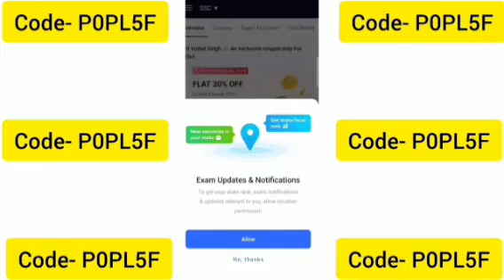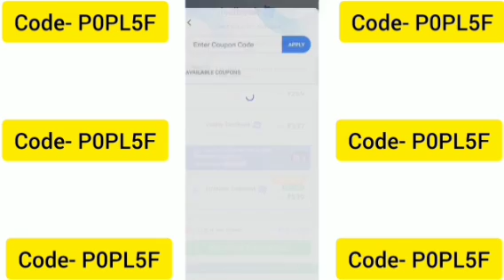How to get free testbook pass || testbook pass discount code || testbook offer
Testbook coupon code | testbook discount code | testbook promo code | testbook pass offer
Testbook offers
testbook discount code offer
testbook coupon code off
testbook discount code 2022
testbook promo code 2022
testbook coupon code 2022
testbook refferal code 2022
testbook pass coupon code
testbook mock test series
testbook Testseries mock test
testbook pass free
testbook latest offer
testbook app for pc
Testbook
testbook pass kaise buy kare
how to use testbook App
how to use testbook App in pc
testbook pass benifits
testbook free
testbook free coupon code kaise use karen
testbook refer code
testbook invite code
test series testbook
testbook test
testbook Testseries for government exams
testbook online test
testbook online test series
testbook English test series
all exams test series
exam test series
testbook login test
testbook online test login
testbook yearly pass
testbook offers today
testbook latest offer
quick learning India
textbook coupon code
textbook discount
all about testbook
testbook select coupon code
testbook select discount code
testbook select refferal code
testbook select promo code
testbook Testseries review
testbook app review
testbook today
coupon code Testbook
discount code testbook
refferal code testbook
promo code testbook
testbook course review
testbook free subscription
testbook free coupon code
testbook free Discount Coupon
testbook free discont code
testbook free refferal code
testbook free promo code
testbook free refer code
testbook free invite code
testbook free pass
how to get free testbook pass
free testbook pass
testbook pass
lifetime free testbook pass offer
testbook app
testbook app Promo Code
testbook app discont code
testbook app coupon code
testbook app refferal code
testbook app se paise kaise kamayen
testbook app tutorial
testbook app for iPhone
testbook app mod
testbook app ke bare me
testbook today
all about testbook
testbook live test
textbook coupon code
textbook coupon
testbook discount